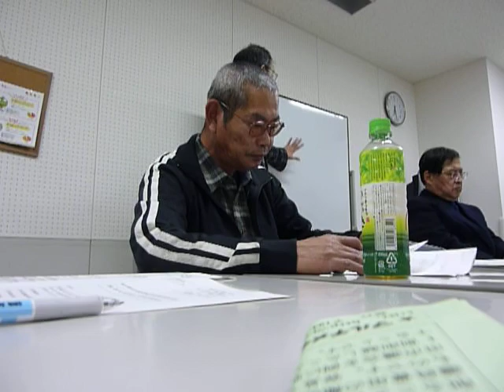第21回セミナー(１３) 吉田つとむ後援会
10.01.23 第21回セミナー(13)：「個別労使紛争の現状」（就職から退職に至るまでの会社と個人の諸問題と対策）」講師：NPO法人　エイ・ディ・アール代表　佐藤　恒　先生（社会保険労務士）吉田つとむ後援会主催、東京都町田市